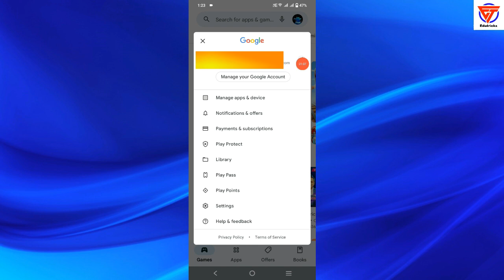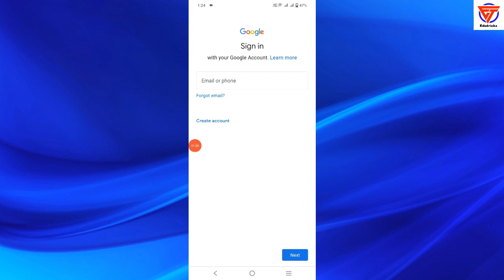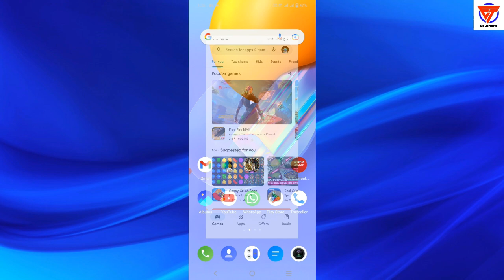how to login another gmail account in mobile | how to open another gmail account on mobile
Title:- how to login another gmail account in mobile | how to open another gmail account on mobile

Hello friends in this video I will tell you about how to login another gmail account in mobile. Once you watch this video completely your all doubts will be cleared regarding how to open another gmail account on mobile. So friends if you have problem in anyother thing then tell me in comment box. I will make a video on it. This video is reagrding how to login another gmail account in mobile and how to open another gmail account on mobile